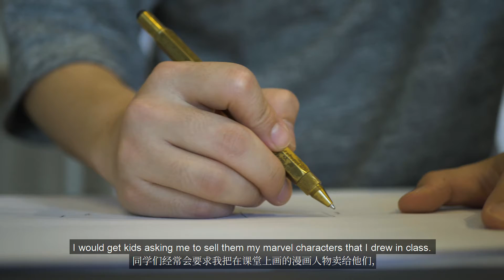Interview Furniture Designer Series Video II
If you have an upcoming video project, we would like to hear from you.

We interviewed designers at an international furniture company to tell the story behind their products.